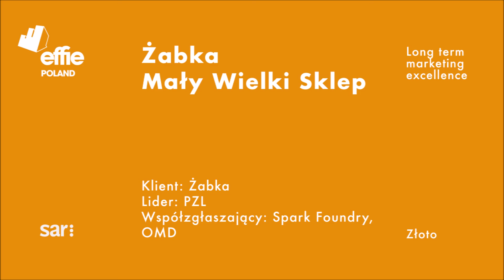Laudacja do kampanii "Żabka - mały wielki sklep"